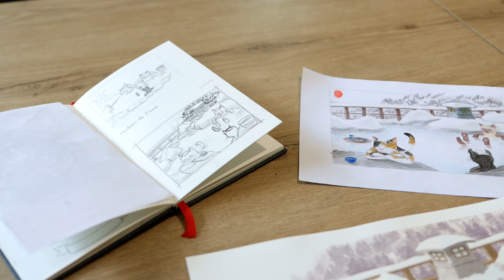[INTERVIEW] A la rencontre de l'illustratrice Estelle Jaubert - JapActu.info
Nous avons eu le plaisir de rencontrer Estelle Jaubert, une illustratrice indépendante depuis 2021 qui travaille principalement avec des médiums traditionnels comme l’encre, l’aquarelle, la linogravure et le collage.

Découvrez son travail à travers ce reportage vidéo que nous avons réalisé.